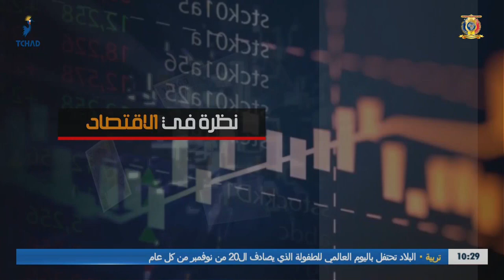نظرة في الإقتصاد - مفهوم الضرائب و أهميتها